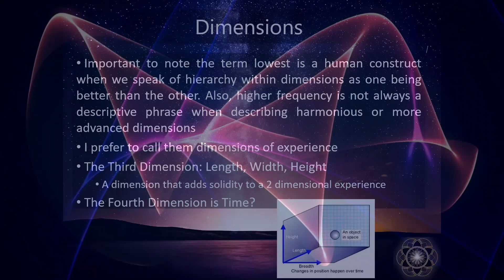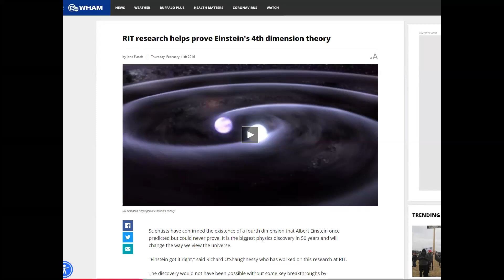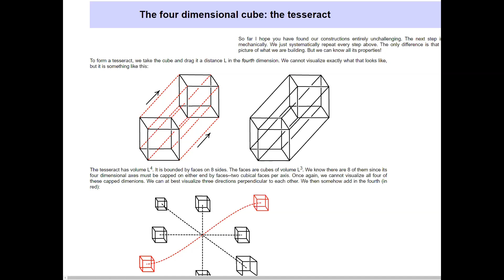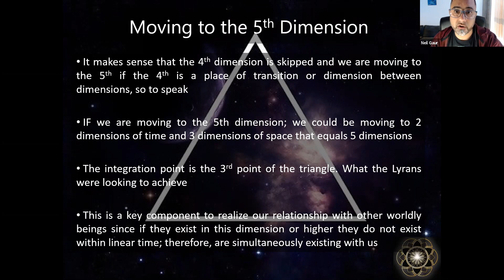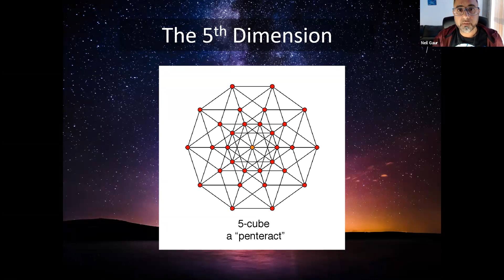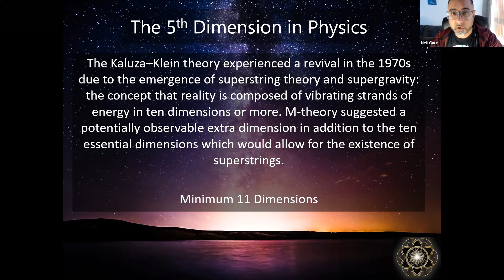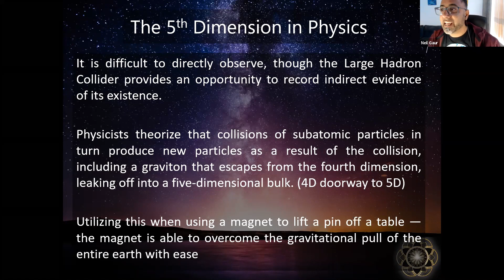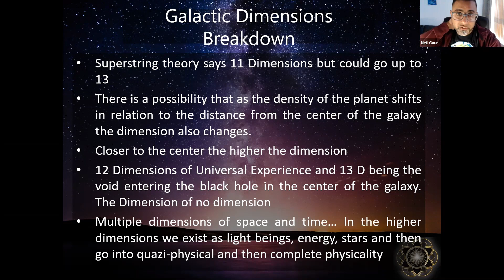What is 13 Dimensional Reality, The 4th Dimension & The Tesseract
Neil Gaur of Portal to Ascension explores the possibility of a 13 dimensional holographic matrix that is within this construct that has been either created or we created ourselves. Neil explains the fourth dimensional geometry and an exploration of if the 4th dimension is time. How does this connect to the 5th dimension? Is that where we are heading and why is 4D skipped in the ascension process?